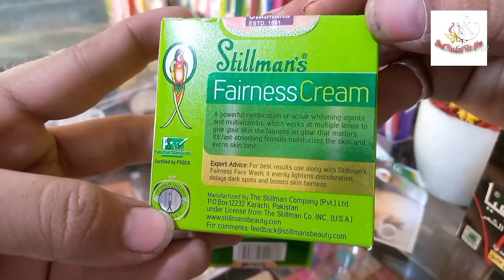Stillman's original vs Fake cream review | asali aur nakali cream ma farq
Stillman's original vs Fake cream
asali aur nakali cream ma Farq